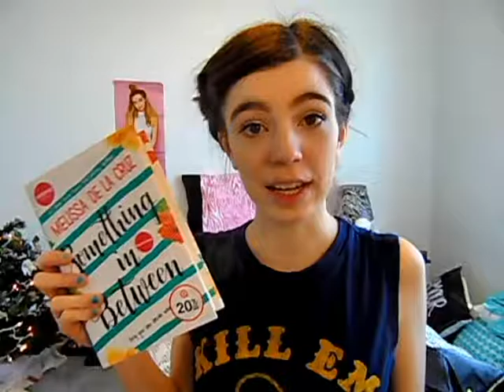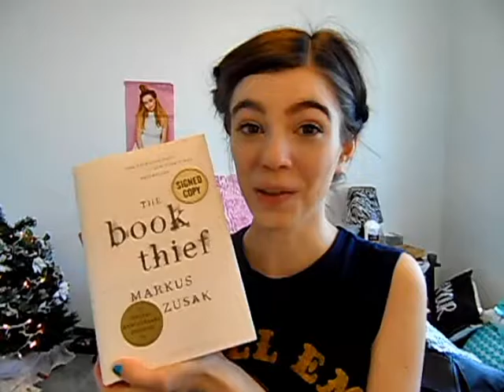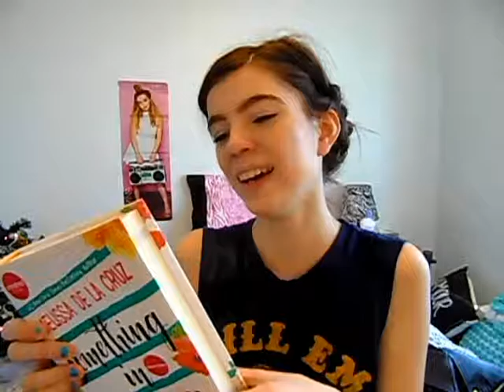winter bookhaul || shannon leigh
wowwwww I was super sick when I filmed this! sorry about the weird tone of my voice and my coughing. I'm feeling much better now! I filmed this right after Christmas, but my video schedule got a bit crazy so I'm just getting it up now. let me know if you've read any of these, & what else you'd like to see on my channel!
♥xoxo~
Shannon

♥ZE BOOKS♥
-Scrappy Little Nobody by Anna Kendrick//
-To All the Boys I've Loved Before and P.S. I Still Love You by Jenny Han//
-The Book Thief (10th Anniversary Edition) by Markus Zusak//